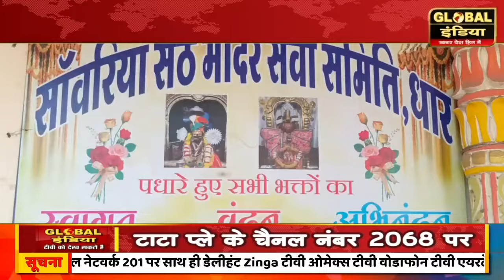धार फाग उत्सव को लेकर महिलाओं ने सांवरिया मंदिर में मनाई होली